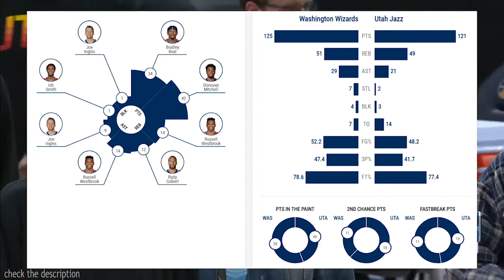Utah Jazz vs Washington Wizards Full Game Highlights | 2020-21 NBA Season